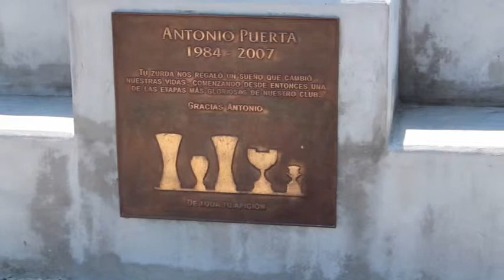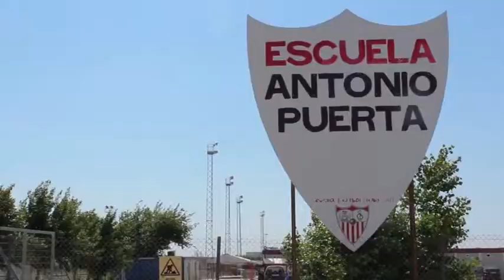Reportaje escuela SFC